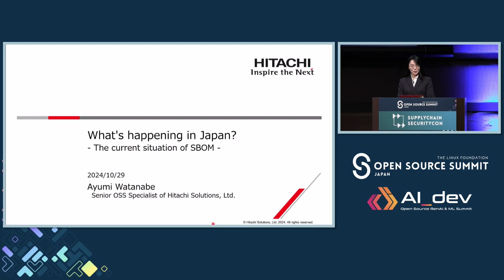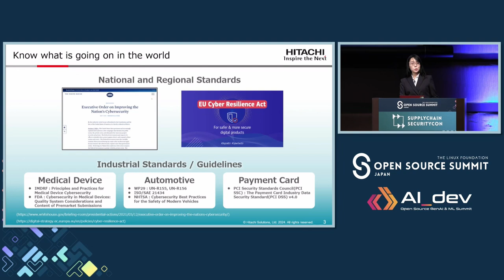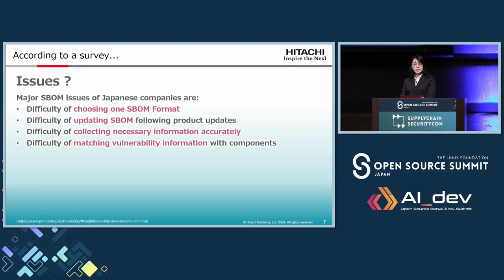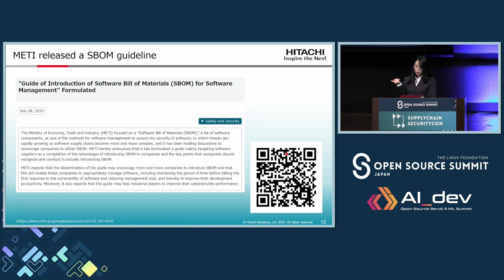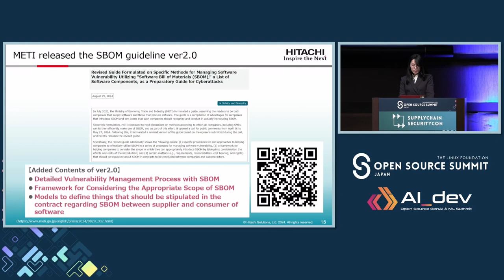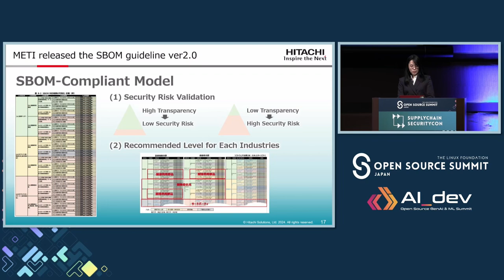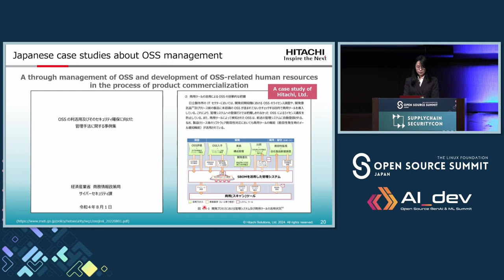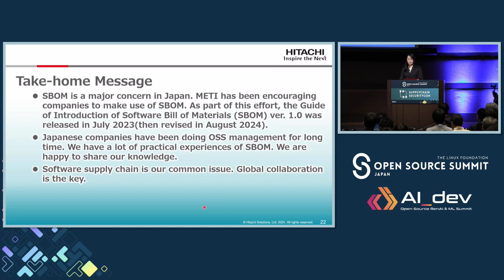What's Happening in Japan? The Current Situation of SBOM - Ayumi Watanabe, Hitachi Solutions, Ltd.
This is an updated version of my previous CFP for OSS Summit EU. I will add deeper analysis of unique supply chain issues of Japan and SBOM best practice of Japanese companies. It would be a special insight of current SBOM practice of Japan. I believe this is a best topic to be discussed at OSS Summit Japan. Three years have passed since the issuance of the U.S. Executive Order (EO #14028), the adoption of SBOM in Japan has gradually progressed. Japanese companies are learning the minimum elements of SBOM which was published by NTIA, and are converting to a development process that takes automated SBOM generation into account. In July 2023, the Ministry of Economy, Trade, and Industry (METI) published a guide on the introduction of SBOM for software management, then the second version is scheduled to be released this summer. In this session, Ayumi Watanabe, a Japanese SBOM evangelist and an advisor to METI's SBOM PoC project, will discuss the status of SBOM in Japan, including the content of METI's guidelines, and the maturity and challenges of SBOM implementation in Japanese companies.